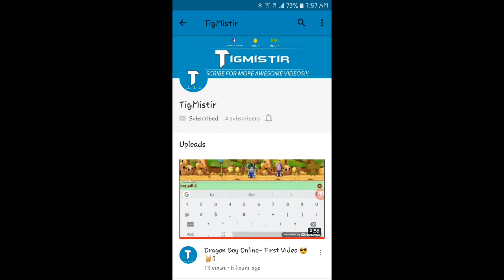Hacked Again Pt.2 ???? | Ngoc Rong Online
Lets try to get 20 likes guys ✔

Kik: AgentJayNation
Psn: Elfwood11
Clan: Empty Se7en
Accounts: NappyNate/Whatfuck9x
TAGS DBZ DRAGON BALL Z DRAGON BALL ONLINE NGOC RONG ONLINE GOKU VEGETA FUSION GOGETA VEGITO BATTLE OF GODS RED RIBBON NGOC NGOC RONG FUTURE BULMA TRUNKS PICOLLO SSJG SSGSS SSJ GOD SSJ BLUE HACKED HACKER WTF